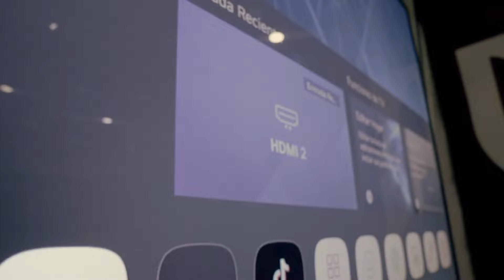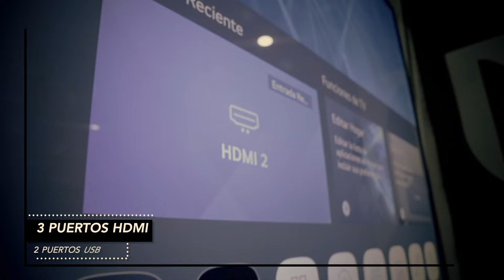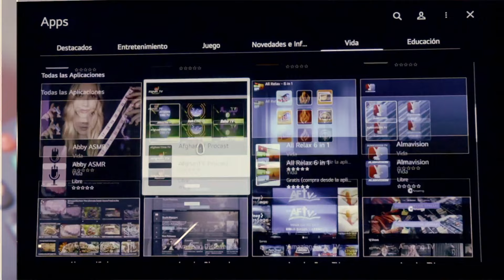🎮 Torneo FC24 Real Estelí | Luis Carrión 🆚 Leyvin Balanta | Cuartos de Final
Torneo EA FC 2024